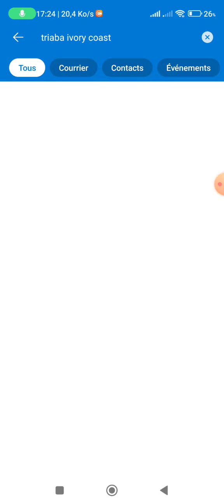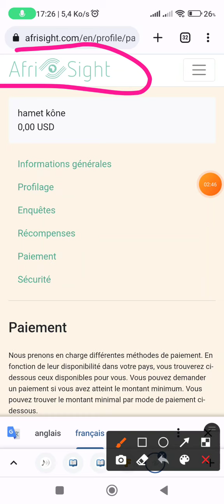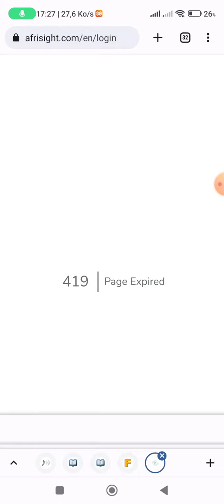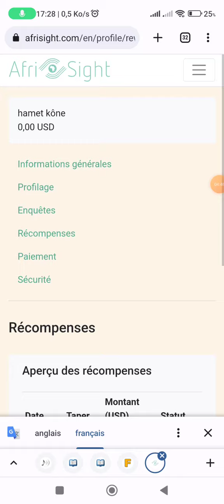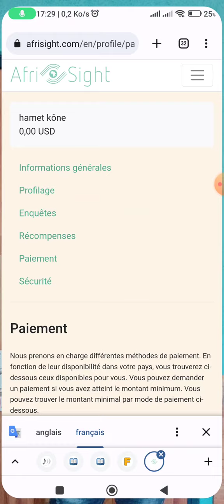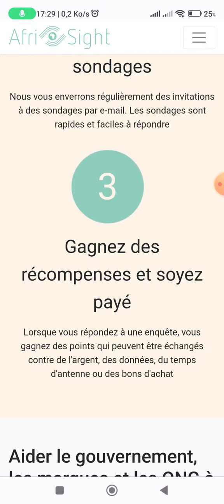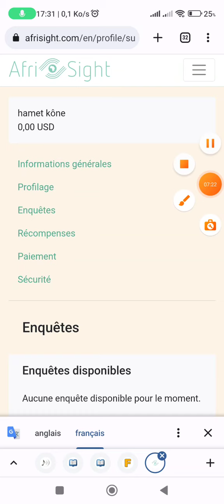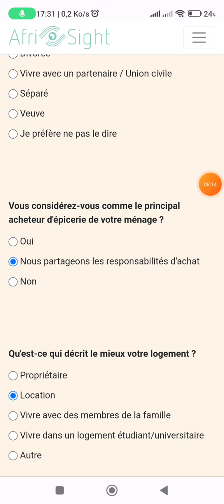J'ai testé cette application pendant une semaine : voici mes résultats !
GAGNER DE L'ARGENT 20$ PAR HEURE AVEC CE SITE